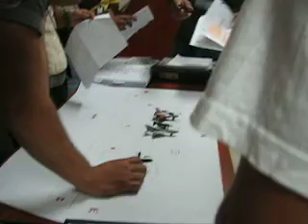Ejercicio practico ATC 1